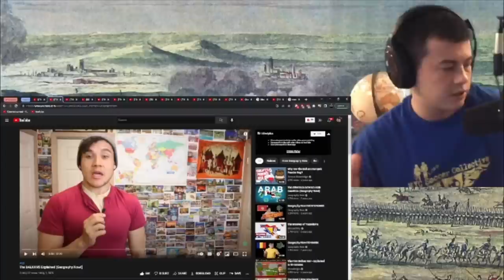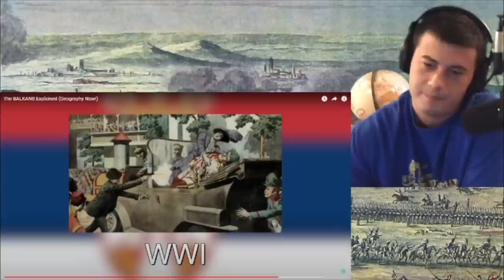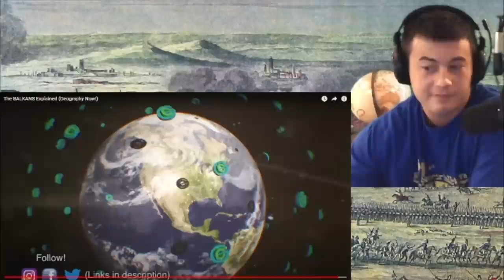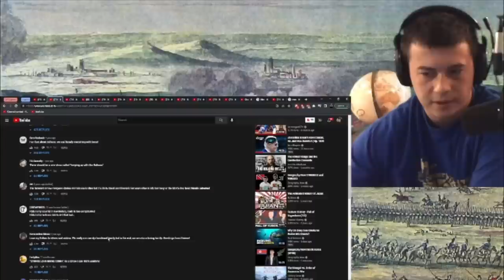American Reacts The BALKANS Explained (Geography Now!)